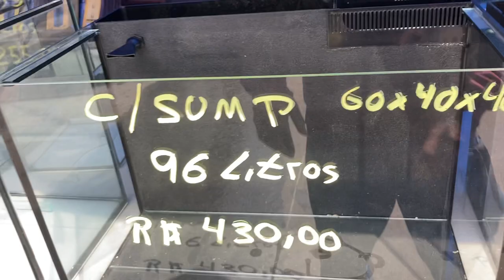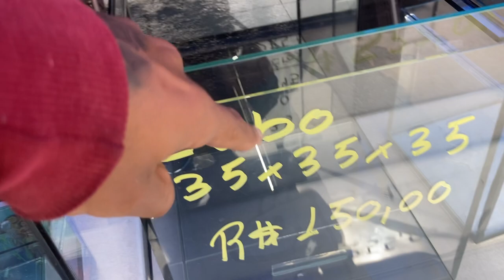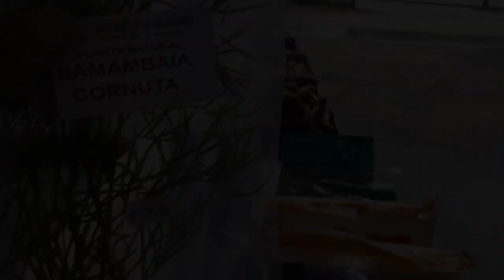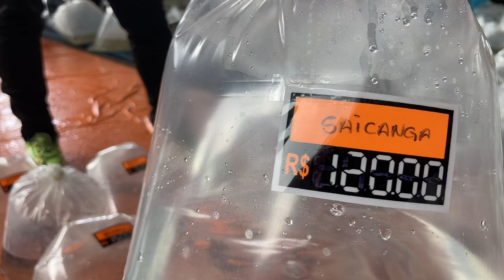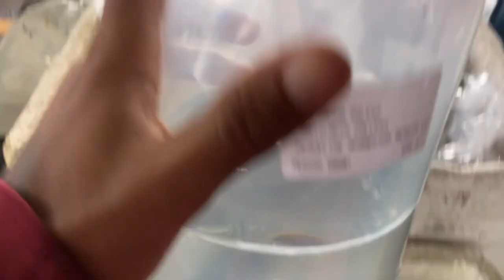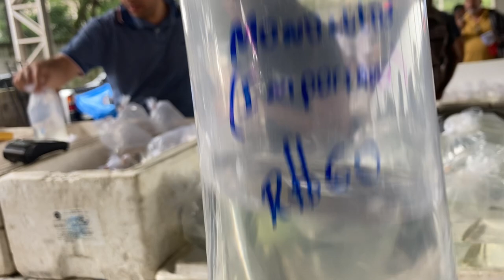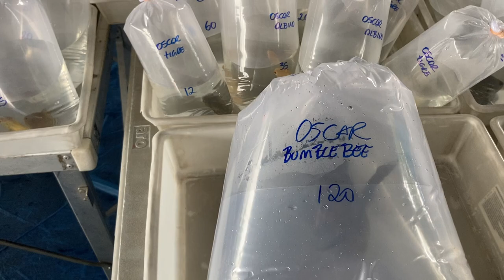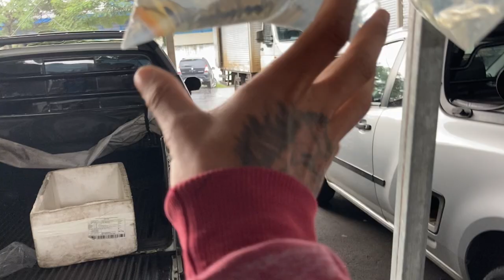FEIRA DO CECAP TUDO PARA AQUARIO E MUITOS PEIXE.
salve pessoal mais um video da feira na quele pique, espero que voces gostem.